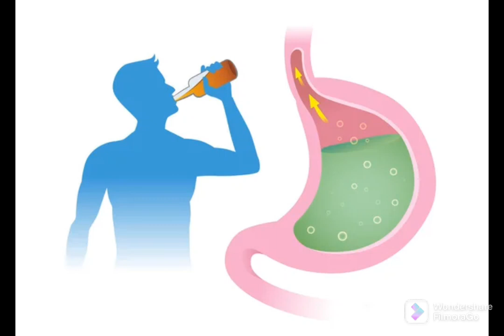நெஞ்செரிச்சல் உடனே சரியாகும் @unavuthotam. நெஞ்செரிச்சல் in tamil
# நெஞ்செரிச்சல் இந்த வீடியோவில் சொல்லும் உணவுகள் சாப்பிடுவது.உங்கள் விருப்பம்   உங்களுக்கு பிடிக்காத உடலுக்கு ஒவ்வாத உணவுகளை சாப்பிட வேண்டாம்.